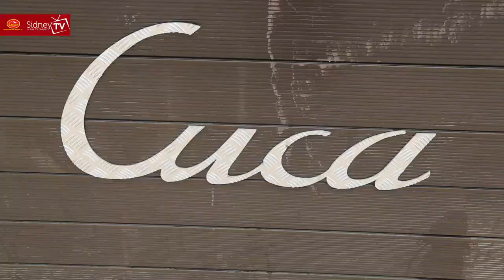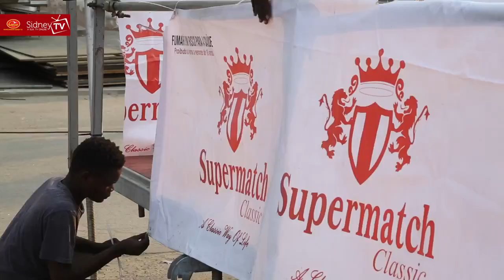Otchipito - Festa da Cerveja Grupo Castel by Ilidio Unico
OTCHIPITO-FESTA DA CERVEJA GRUPO CASTEL

Realização & Produção : Ilidio Unico Bons Eventos
Local: Largo de Africa
Data: 21 e 22 de Setembro